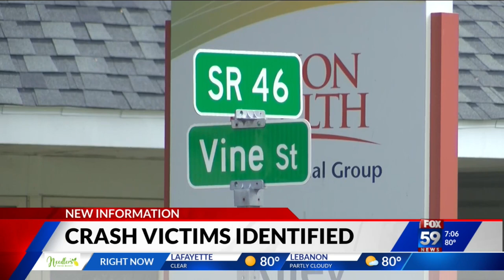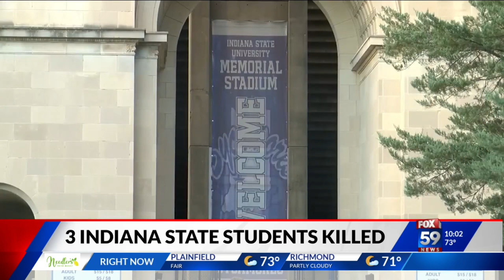Authorities identify Indiana State University students killed in weekend crash